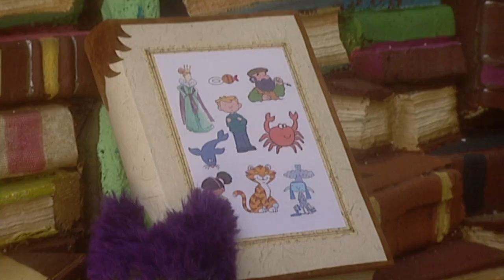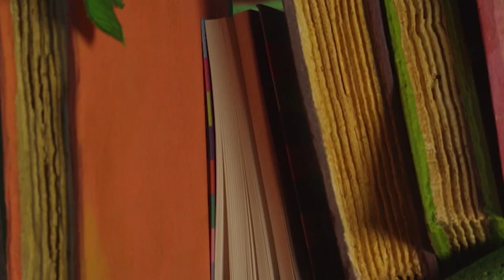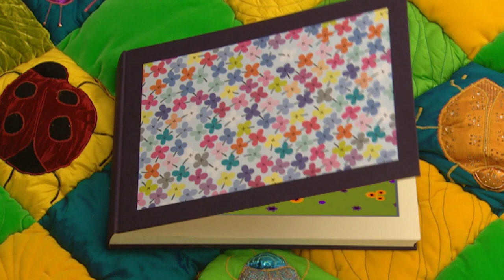STONE 🪨 - The Fimbles and Roly Mo Show | 1 Hour Special | Cartoons for Children